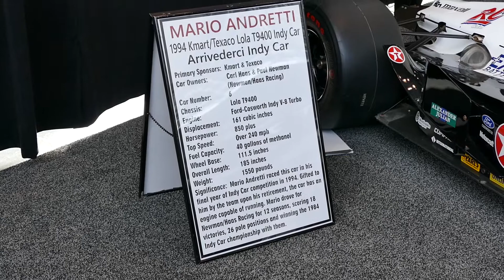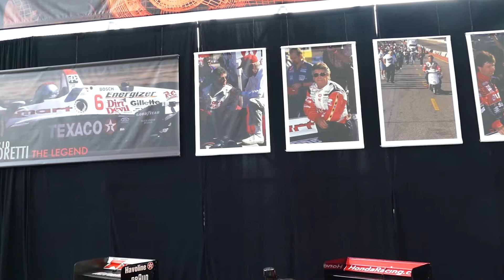Classic and Vintage Cars at New York International Auto Show 2018, Jacob Javits Center, New York Cit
Classic and Vintage Cars at New York International Auto Show 2018, Jacob Javits Center, New York City Car Show

The New York International Auto Show is an annual auto show that is held in Manhattan in late March or early April. It is held at the Jacob Javits Convention Center. It usually opens on or just before Easter weekend and closes on the first Sunday after Easter.

The show has been held annually since 1900. The show was held at the New York Coliseum from 1956 to 1987 when the show moved to the Javits Center.

Before the show opens every year, several auto companies debut new production and concept vehicles for the press. In addition, the Greater New York Auto Dealers Association (GNYADA) and the International Motor Press Association (IMPA) host corporate meetings and events.

Jacob K. Javits Convention Center, or Javits Center is a large convention center located on Eleventh Avenue, between 34th and 40th streets, in Hell's Kitchen, Manhattan in New York City, United States. It was designed by architect James Ingo Freed of Pei Cobb Freed & Partners. The controversial and revolutionary space frame structure was begun in 1980 and finished in 1986 and named for United States Senator Jacob K. Javits, who died that year. The Center is operated and maintained by the New York City Convention Center Operating Corporation. The convention center has a total area space of 1,800,000 square feet and has 840,000 square feet of total exhibit space.
When the Center opened, it replaced the New York Coliseum as the city's major convention facility, making way for the demolition of the Coliseum and future construction of the Time Warner Center at Columbus Circle. Today, it hosts events such as the New York International Auto Show and the New York Comic Con. It is billed as one of the busiest convention centers in the United States